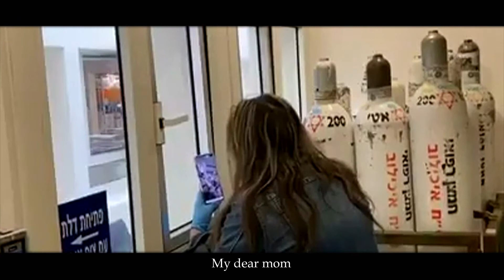Tel Aviv Sourasky Medical Center (Ichilov): COVID-19 pandemic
Moving conversation between daughter and mother battling with COVID-19 pandemic